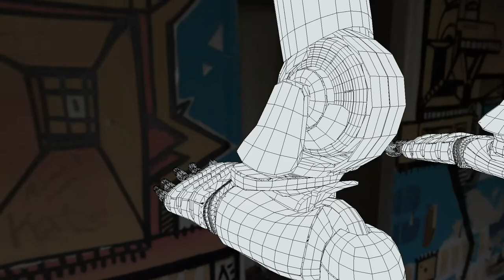Stealth-Mode-Bot (Stealth-Mode Offline) - Perspective 7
Here is a short rendered sequence of my "Stealth-Mode-Bot (Stealth-Mode Offline)" 3d-scene on Sketchfab

My Stealth-Mode-Bot (Stealth-Mode Offline)

3D-Model Details:

Triangles
761.9k

Quads
346.4k

Total triangles
1.5M

Vertices
731.9k

PBR
No

Textures
0

Materials
11

UV Layers
Yes

Vertex colors
Yes

Animations
0

Rigged geometries
No

Morph geometries
0

Scale transformations
No